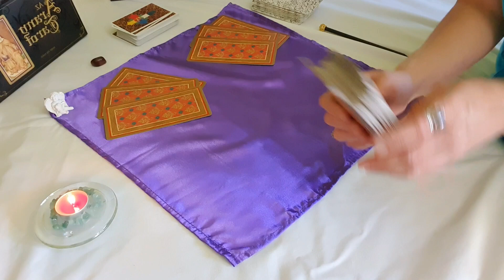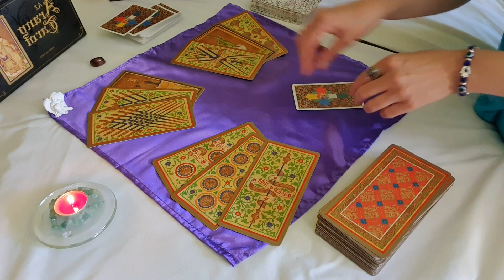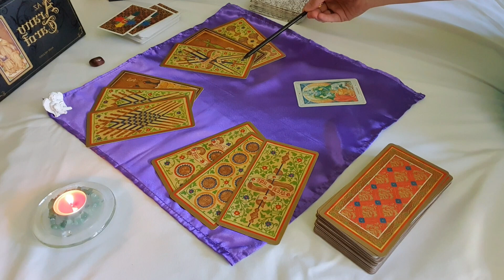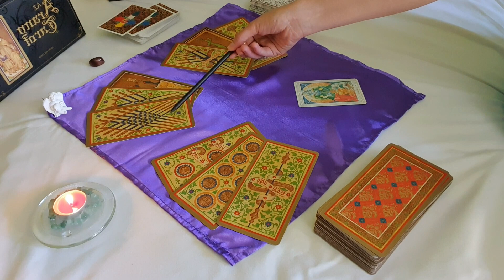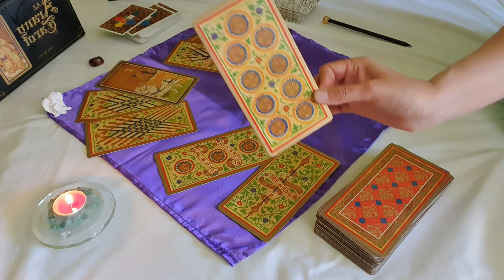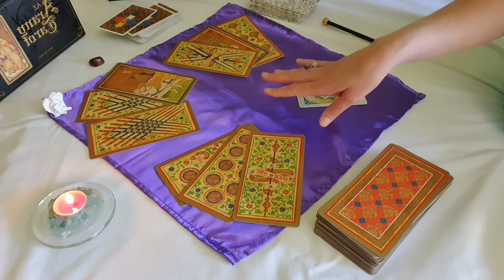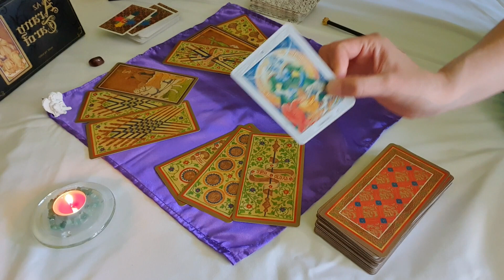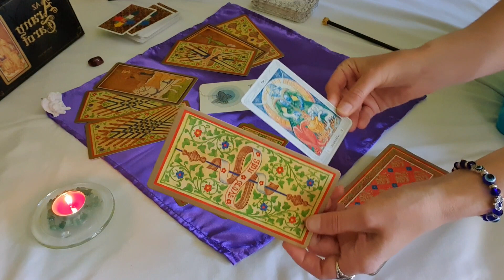Vizöntő. Július 2021